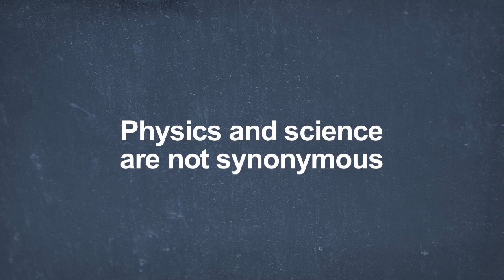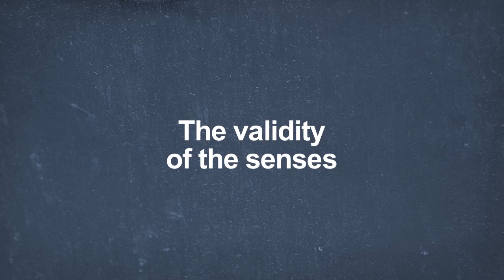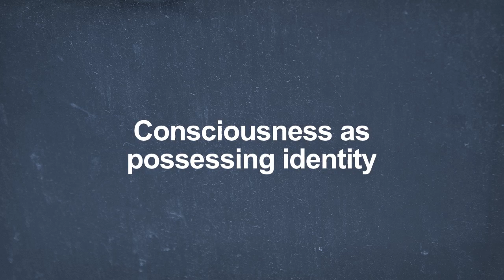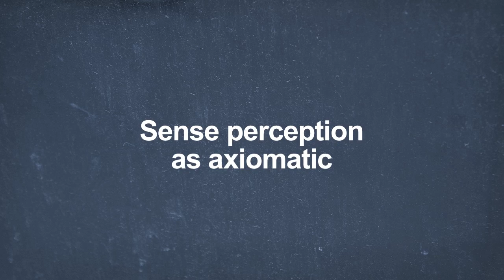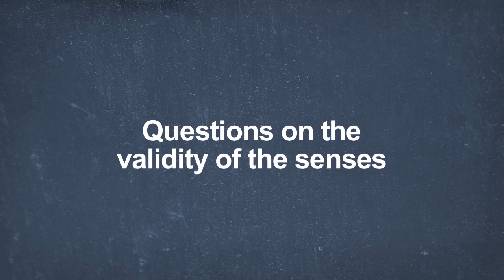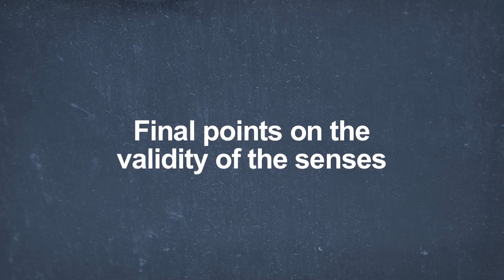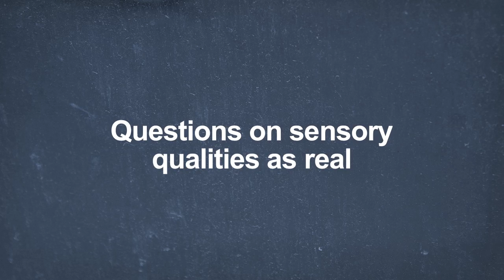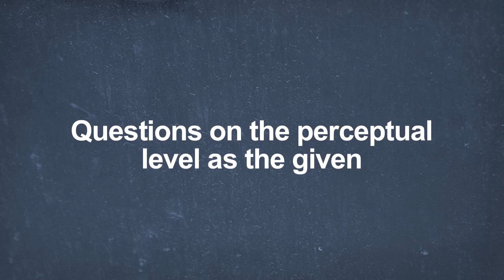Sense Perception and the Identity of Consciousness by Leonard Peikoff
Advanced Seminars on Objectivism: The Philosophy of Ayn Rand by Leonard Peikoff - Lesson 3 of 15

Leonard Peikoff begins his discussion of chapter 2 of OPAR, which covers what he calls “the anteroom of epistemology.” Addressing the first of that chapter’s two major topics, Peikoff explains why the perceptual level of awareness is necessarily valid.

Recorded at Conceptual Conferences 1990 in Tamiment, PA.